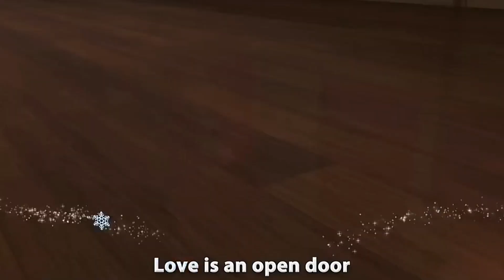Love is an open door duet cover by pixiee ❄️ | luvlypixiee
Come and sing with me! You know it's frozen's season ☃️